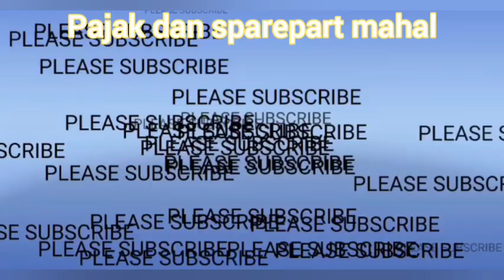Harga honda civic tahun 2005,2006,2007,2008,2009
Harga honda civic tahun 2005,2006,2007,2008,2009 bekas